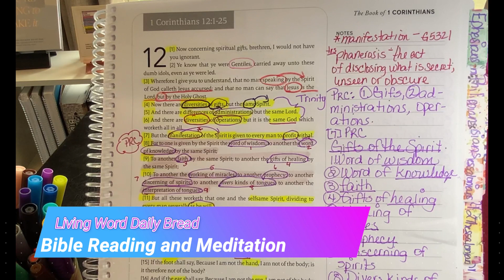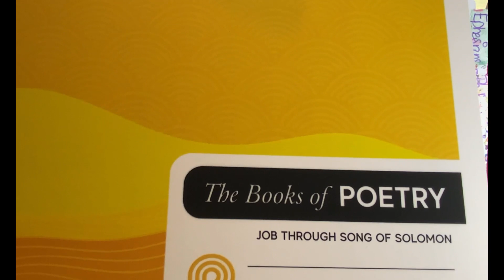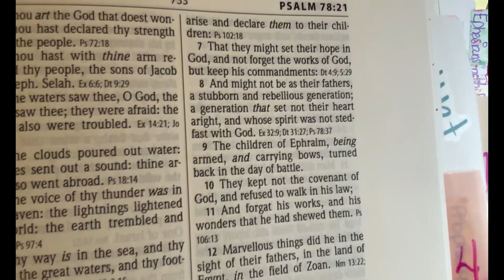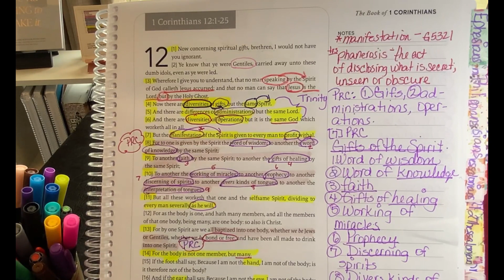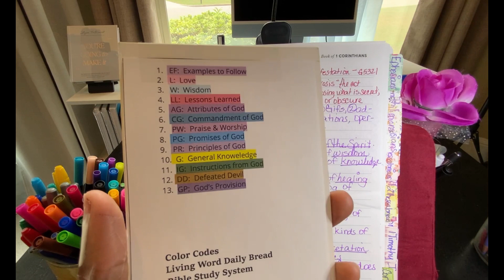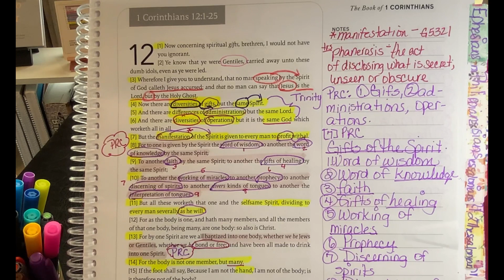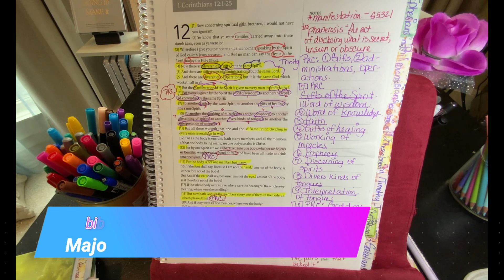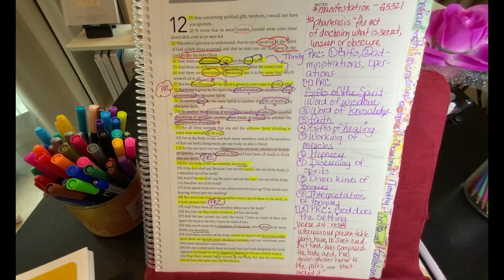Bible Study Tips to Enhance Time with God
📖 Whether you're a seasoned scholar or just starting to explore the scriptures, our Bible study tips and techniques will empower you to dive deeper into the Word of God and strengthen your faith.

In this video, we'll share valuable insights and practical advice to make your Bible study sessions more meaningful and productive. From beginners to experienced readers, everyone can benefit from these tips:

⭐ 1. Choose the Right Translation: Discover how selecting the right Bible translation can greatly impact your comprehension and connection with the text.

⭐ 2. Set Clear Goals: Learn how to set specific study goals that align with your spiritual growth and personal needs.

⭐ 3. Establish a Routine: Explore the benefits of creating a consistent study schedule to maintain discipline and make Bible study a habit.

⭐ 4. Use Study Aids: Find out about various study tools, such as concordances, commentaries, and study Bibles, that can enrich your understanding.

⭐ 5. Take Notes: Discover effective note-taking techniques to capture insights, questions, and reflections during your study sessions.

⭐ 6. Stay Curious: Cultivate a curious mindset, always seeking to learn and grow in your understanding of God's Word.

No matter where you are on your spiritual journey, these Bible study tips will help you unlock the timeless wisdom and guidance found within the Scriptures.

Join us on this exciting journey of discovery and let's delve deeper into the Word of God together. Thank you for being a part of our Bible study community! 🙏

Happy reading, studying, and communing with God!

Follow on Instagram: @his.taughtones and TikTok

Purpose for creating:  BIIME - "Biblical Investigations that are Inspirational and cause you to Meditate and Engage with God's Word" “J. I. Packer, in his book Knowing God, writes that having a relationship with God is our primary purpose. “What were we made for? To know God. What aim should we have in life? To know God. What is the eternal life that Jesus gives? To know God. What is the best thing in life? To know God. What in humans gives God most pleasure? Knowledge of himself.” The Bible is the means by which we encounter God, get to know and enjoy him, and fulfill our purpose in life.”

HTO Channel Creating:

We are believing with and for you, that as you yield your time and attention towards God, that you will continue to, or begin to, fall in Love with Yehovah through His Holy Word.  You will fall in love with  the “I AM,” and begin to love Him not only for His acts in your life, but because of who He is.  Take a step, and through His Word, learn or continue to learn how to just be with Him…May the “Hand of Adonai be upon you…”

Ezekiel 1:3

Motto:  Wisdom is the principal thing; Therefore get wisdom. And in all your getting, get understanding.

Proverbs 4:7 NASB

Mission:
To create media and instructional videos and materials,  that help those who are seeking a greater understanding of God the Father, God the Son, and God the Holy Spirit to live a life as a disciple of Christ - resulting in developing intimacy with the Trinity and developing a Biblical understanding of His standards for kingdom living.  In learning of God the Father, Son and Holy Spirit, we seek to assist in fulfilling the great commission according to Matthew 28:19-20:

HTO Foundational Scripture:

John 8:30-32

Jesus spoke these things, many believed in Him. So He said to the Jews who had believed Him, “If you continue in My word, you are truly My disciples. Then you will know the truth, and the truth will set you free.

”Slogan:  Good things in God, God in all good things…

Copyright on Bible study system 2023

Resources:
ChatGpt - Description